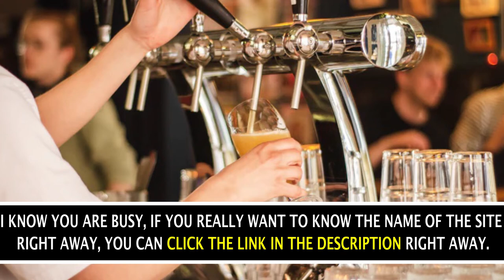Best Draft Beer Equipment Website - Assembling Your First Draft System for Homebrewed Beer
best draft beer equipment website -

Credits:
Images and video clips used in this material are official website and social media.